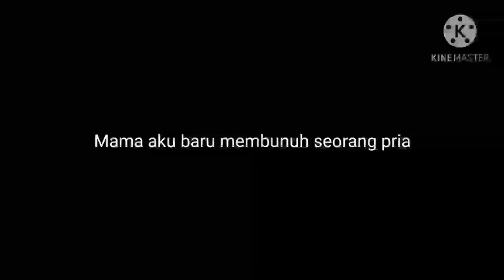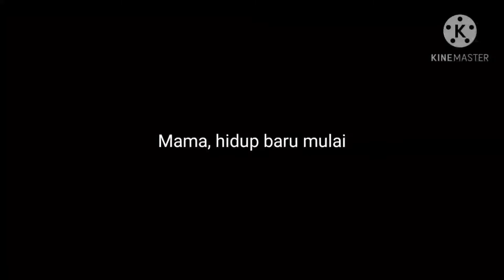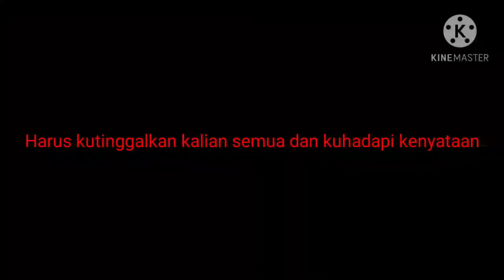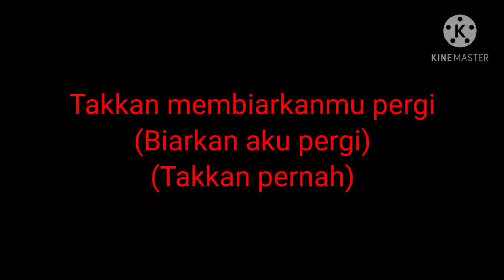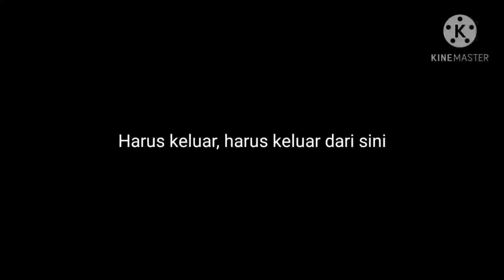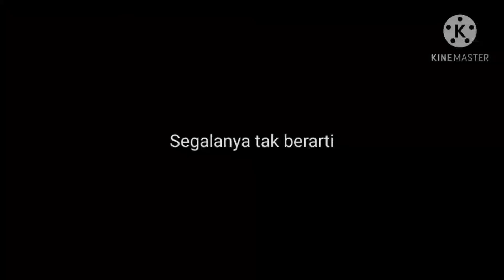Queen dengan Mazellio - Bohemian Rhapsody Lirik Indonesia. Feat. Freddie Mercury.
(Indonesia)
Halo guys saya selalu ingin bikin lirik versi indonesia tentang Queen - Bohemian Rhapsody. Jadi aku mengedit lirik-lirik tentang Bohemian Rhapsody.

Jadi aku tidak memiliki lagunya. lagu yang asli milik Queen dan Freddie Mercury.

Jadi saya menghabiskan 20 menit untuk mengedit lirik-liriknya dan video ini.

Ini mungkin video yang paling mudah dibuat

(English)
Hello guys I always wanted to make an indonesian lyric version of Queen - Bohemian Rhapsody. So I edit the lyrics about Bohemian Rhapsody.

So I spent 20 minutes to edit this lyric and this video.

This is probably the easiest video to make than the previous one.